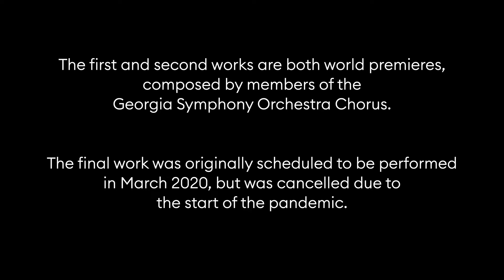The Lost Mountain Session - Georgia Symphony Orchestra Chorus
Members of the Georgia Symphony Orchestra Chorus under the direction of Bryan F. Black present three works recorded in May 2021, filmed at Lost Mountain Baptist Church.

J. Jakari Rush, piano
Amy King Black, horn

"Sunset" World Premiere
J. Jakari Rush
Paul Laurence Dunbar, Text
Dedicated to Homer and Truddie McCollough

“Gloria” World Premiere
P. Gustav Westin II
Erin Layton, Conductor
Dedicated to Bryan F. Black

“Walk Together, Children”
arr. Moses Hogan.